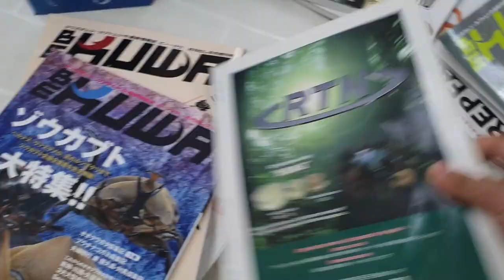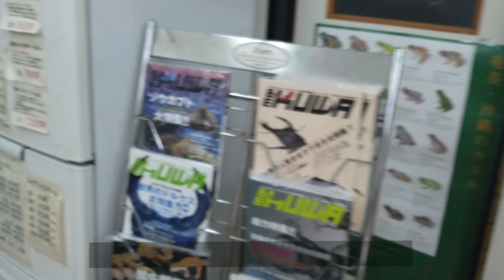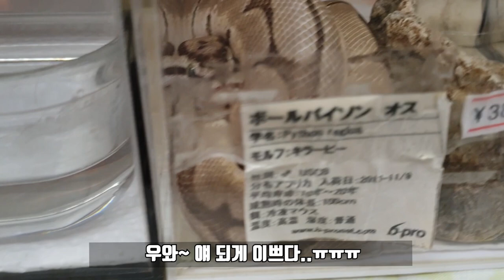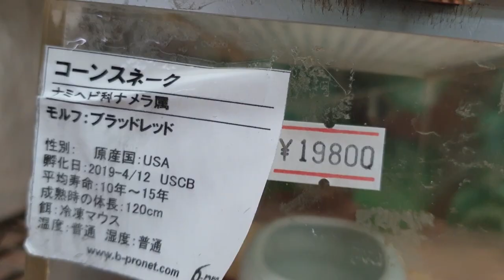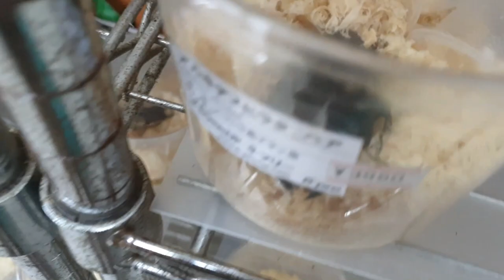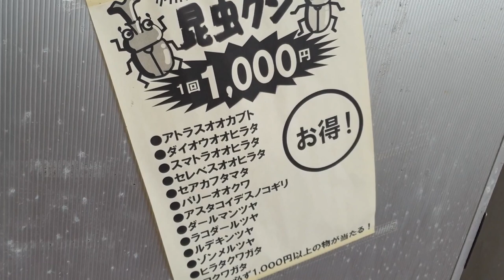일본샵에 갔다가 얼떨결에 3개월만에 찾아드린 생물ㅋㅋㅋ사장님좋아하심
출장겸 샵이 있다는 얘기에 잠시 한번 들려봤습니다.
이 영상은 코로나 발생전 작년 이맘때쯤 영상이기 때문에 큰 걱정 안하셔도 됩니다^^